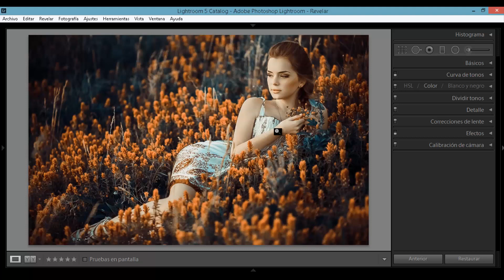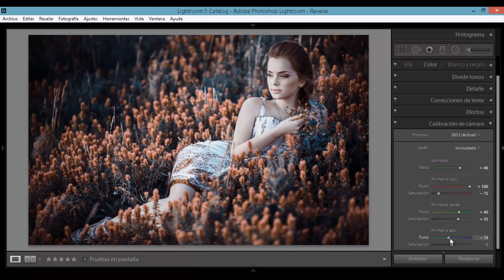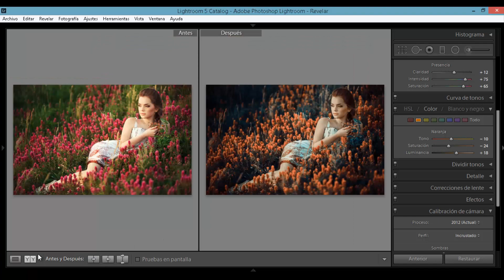CÓMO CAMBIAR LOS COLORES DE TUS FOTOS EN LIGHTROOM // COMO EDITAR EN LIGHTROOM // TUTORIAL #1 - 2019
CÓMO CAMBIAR LOS COLORES DE TUS FOTOS EN LIGHTROOM // COMO EDITAR EN LIGHTROOM // TUTORIAL 2019

QUE TAL GENTE ESPERO ESTÉN TODOS MUY BIEN EL DÍA DE HOY QUIERO COMPARTIR CON USTEDES UN NUEVO TUTORIAL COMO CAMBIAR LOS COLORES EN LIGHTROOM EFECTO DRAMÁTICO ESTA SERA UNA SERIE DE VÍDEOS CON EFECTOS SIMILARES ESTE ES EL TUTORIAL NUMERO #1 ESPEREN LOS SIGUIENTES.

Solo en caso de emergencia utiliza los siguientes enlaces para hacer las descargas de manera directa.